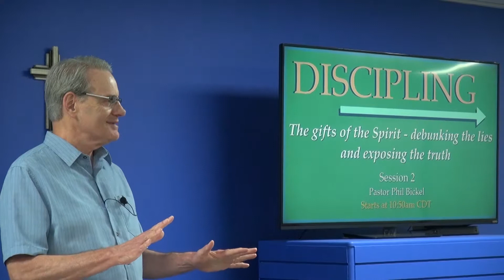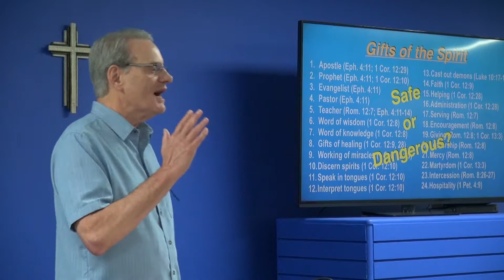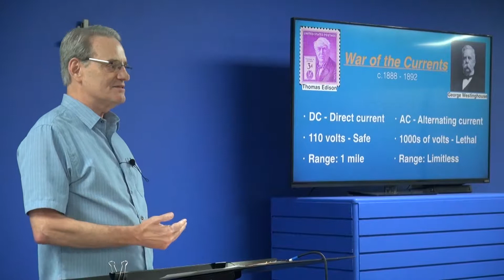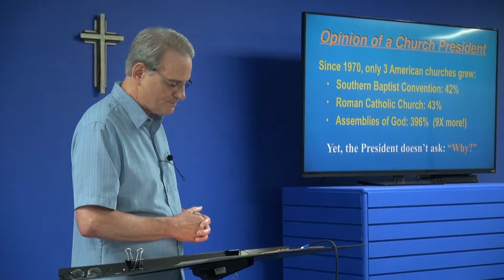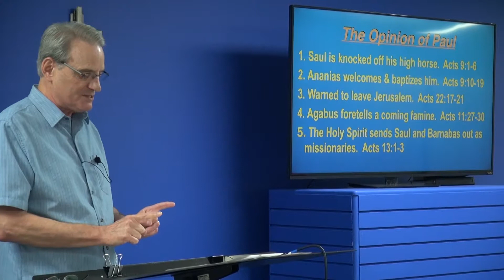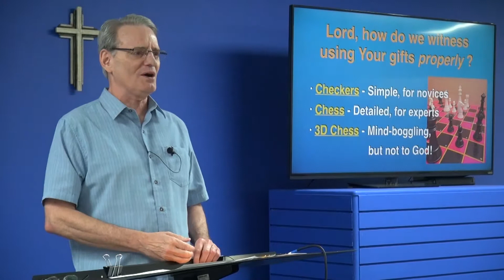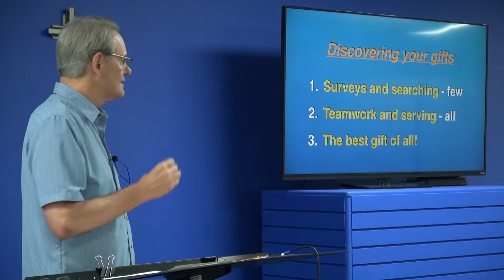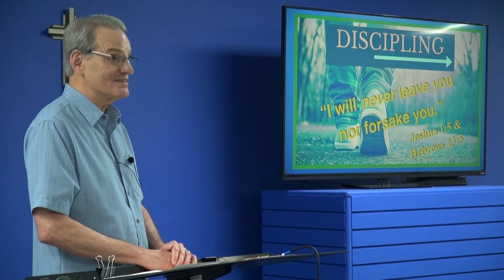Discipling - 2 - The Gifts of the Spirit: Debunking the Lies and Exposing the Truth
The "Discipling" series looks at what true discipling looks like and at how the Gifts of the Spirit can be useful in sharing the Gospel message.
Part 2 - Are the gifts of the Spirit safe, or are they dangerous?